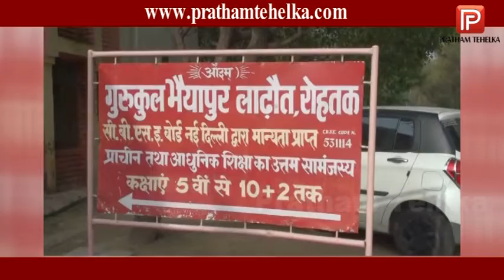गुरूकुल यौन शोषण मामले में मुख्य आरोपी वार्डन व 5 नाबालिग छात्र गिरफ्तार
रोहतक, 28 अगस्त : गुरूकुल यौन शोषण मामले में पुलिस ने वार्डन व 5 नाबालिग को गिरफ्तार कर लिया है। 5 नाबालिग आरोपियों को रात के समय ही किशोर न्याय बोर्ड के सामने पेश किया गया। इसके बाद उन्हें बाल सुधार गृह हिसार भेज दिया गया है।

बात दे, गुरूकुल भैयापुर लाढौत में रविवार को यौन शोषण का मामला सामने आया था। गुरूकुल के पांचवीं से सातवीं कक्षा के छात्रों ने सीनियर छात्रों पर यौन शोषण का आरोप लगाया था। यह मामला तब सामने आया जब रक्षाबंधन के दिन परिजन बच्चों से मिलने गुरुकुल पहुंचे। इस बात का पता चलते ही एक पीडि़त बच्चे की मां की शिकायत के आधार पर आरोपी छात्रों व गुरूकुल प्रबंधन के खिलाफ विभिन्न धाराओं के तहत केस दर्ज किया गया था ।

इस बारे में जानकारी देते हुए एसपी जशनदीप सिंह रंधावा ने बताया कि गुरूकुल के मुख्य वार्डन बौंद कला निवासी सचिन के अलावा 5 नाबालिग आरोपियों को गिरफ्तार किया गया है। पीडि़त बच्चों का मेडिकल कराया गया। मेडिकल रिपोर्ट में यौन शोषण से इंकार नहीं किया जा सकता। इसके बाद पीडि़त बच्चों को परिजनों के हवाले कर दिया गया है। उन्होंने कहा कि गुरूकुल के और बच्चों के बयान भी रिकॉर्ड किए जाएंगे।